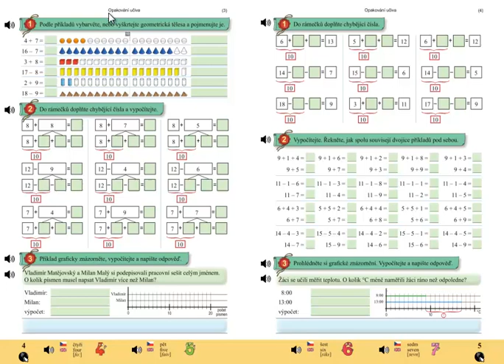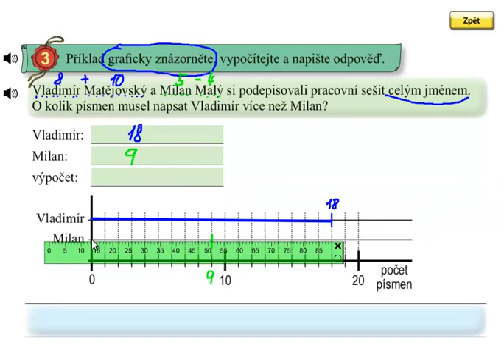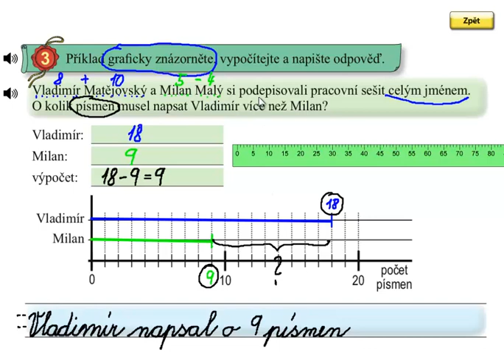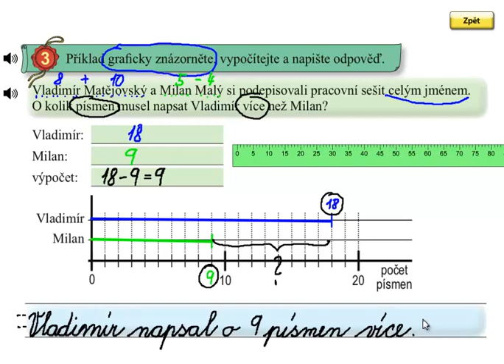Matýskova matematika 5.díl, strana 4, cvičení 3